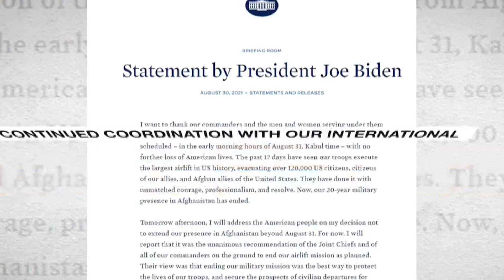สิ้นสุด! สมรภูมิ 20 ปี "ปิดตำนาน" สหรัฐฯ กรำศึก "ตาลีบัน" เปิดเที่ยวบิน-นายพล "คนสุดท้าย" พ้นอัฟกาฯ